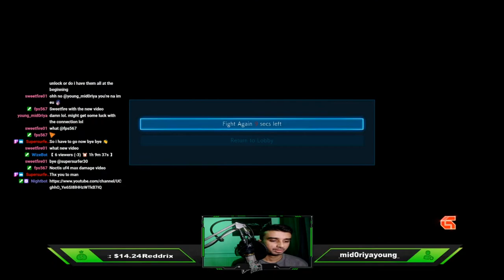| FT3 Sets With Nov1ce | Tekken 7 Season 3 | Twitch Tekken 7 Sessions